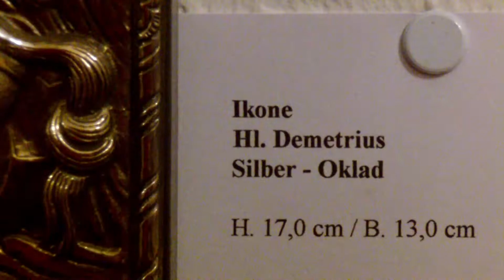Ikonen von Reinhard Püttmann in Brakel (Videofilm)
Reinhard Püttmann aus Höxter stellt 2013 im Pfarrhaus der St. Michaelsgemeinde in Brakel bis zum 20. Dezember 2013 selbst gemalte Ikonen aus. Nach dem Gottesdienst zur Ausstellungseröffnung schenkte der Künstler der Gemeinde eine Ikone des heiligen Erzengels Michael.    - Dieses Kurzvideo gibt einen kleinen Einblick in einige der sehr zahlreichen Ikonen, unterlegt mit Orgelmusik von Grundschulrektor Walter Gallus (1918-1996), Organist in Pömbsen von 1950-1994.     - Siehe auch Ikonenausstellung Reinhard Püttmann im Museum STERN in Warburg